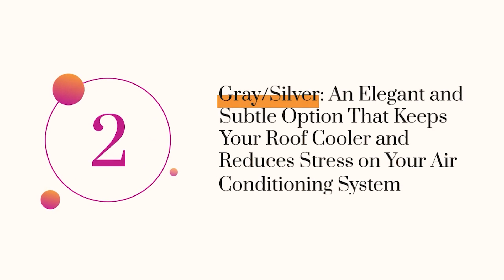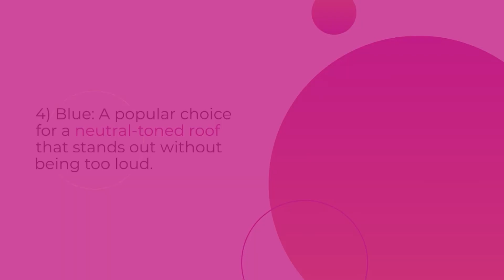Best Roof Shingle Colors for Florida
2024 is right around the corner, and the new year is a great time to get a new roof. Florida’s mild winters mean fewer showers during your roof replacement, which will minimize leaks, and there are few major storms this time of year, so you won’t have to worry about a hurricane or tropical storm disrupting your roof replacement. But what about picking the best roof shingle colors for the new year?

There are a lot of factors to consider when choosing a shingle roof color, from function to style. And as your local shingle experts, John Hogan Roofing is here to explain the best shingle colors for Florida homes. Today, we’re putting our Owens Corning Preferred Contractor status to use and showcasing some of their best shingle colors for 2024!